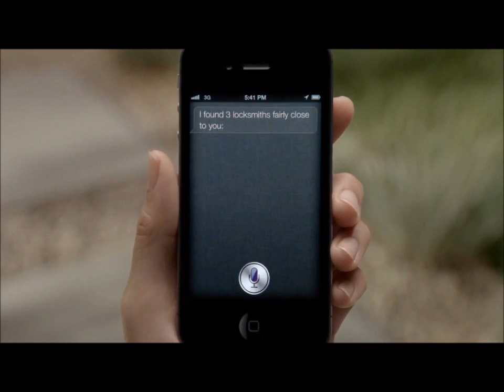Apple iPhone 4S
. 3G, WiFi, 16/32/64 GB storage
. 8 MP, autofocus, LED flash, LED video light, video stabilization, secondary camera
. iOS 5
. 1 GHz dual-core ARM Cortex-A9 processor, PowerVR SGX543MP2 GPU, Apple A5 chipset
. LED-backlit IPS TFT, capacitive touchscreen, Three-axis gyro sensor
. iCloud, iMessage, Siri